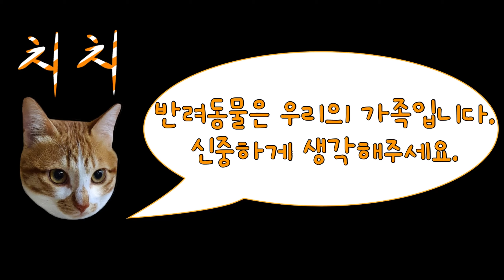집사에게 목 좀 긁어보라고 시키는 고양이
안녕하세요!
고양이 두 분(치치와 비비)을 모시고 있는 집사 3놈입니다.

이름: 치치
성별: 형님(땅콩 X)
생년월일: 2018년 8월 15일
특징: 노랭이

이름: 비비
성별: 아우(땅콩 X)
생년월일: 2018년 12월 19일
특징: 누리끼끼한 흰둥이

냥님들이 사용하는 용품이 궁금하시고 소통을 원하시면
블로그와 냥스타그램을 참고해주세요!